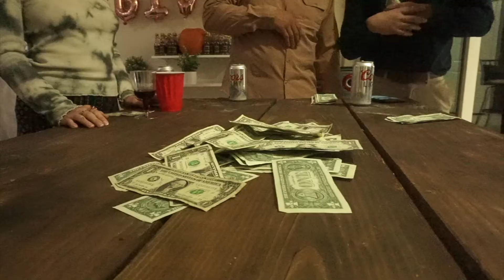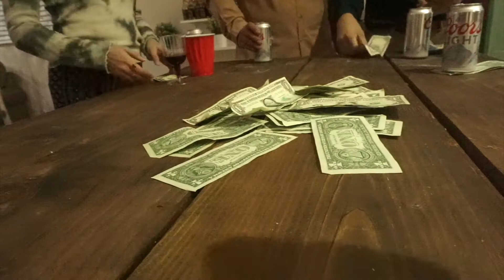KeepingupwithNIQUE | Game night, yesss this was in NOVEMBER lol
So this was in November lol I know I know...No judging lol better late then never :) I hope you guys enjoyed ..